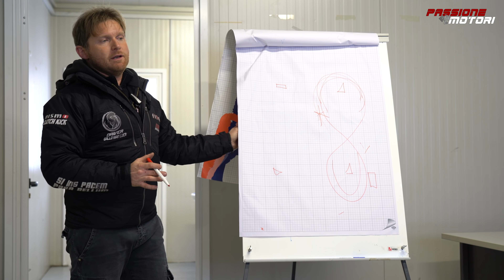IL MIO PRIMO DRIFT "UFFICIALE"! | BECOMING A DRIFTER EP.4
Finalmente posso mostrarvi il mio primo allenamento drift "ufficiale" alla Gallo Drifting School! Sono davvero contento di farne parte e ho migliorato la mia guida incredibilmente tanto!
Date un occhio allo sponsor dei simulatori, BF SIMULATOR, mi sta aiutando molto nel mio percorso per allenarmi!

Grazie ai SUPER BEARS per la musica, ascoltateli su spotify!

Info personali:

Nicolò iammarino
1994
Milano

►I MIEI BOMBERISSIMI PATRONS:

Famiglia su gruppo segreto Telegram:

Alan Coccovillo
Alessandro Franzosi
ANDREA RATTI
Antonio Melis
Carlo Zarlus
Catalin
Chrisers
Christian Dell'Utri
CRISTIAN BRAGALINI
Cristian Mazzetta
Edoardo 595
fabio demontis
Federico
Filippo Pedrinelli Carrara
Francesco Canaparo
Francesco Giordano
Giovanni
Giovanni Strappazzon
Giulio Bilato
Jacopo Pelloli
Lorenzo Satolli
Luis Mesa Gonzalez
Manuel
Marco Loiola
Massimiliano Tenace
mirko omodei
Nicolò Casella
Nicolò Piva
Piaggio_power_official
Raffaele Donadono
Stefano Battan
Valentino Palmucci
Vecchi Bulloni
Fabio Guaiana